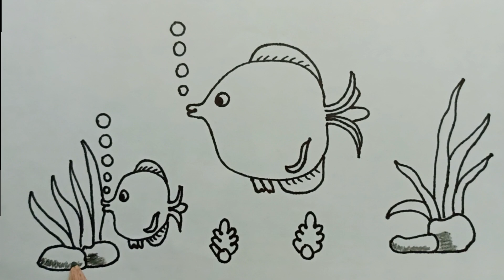Fish drawing easy | how to draw fish from beginners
Doms pencil

Drawing Paper 500 Sheets

cute fish drawing easy
fish drawing
easy drawing
drawing fish
sea fish drawing
fish drawing easy short
fish drawing easy steps